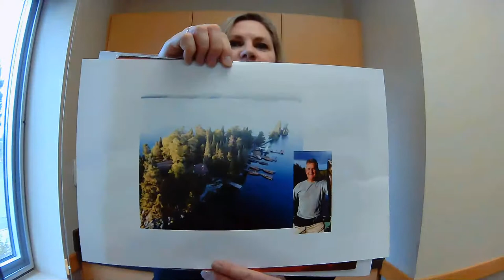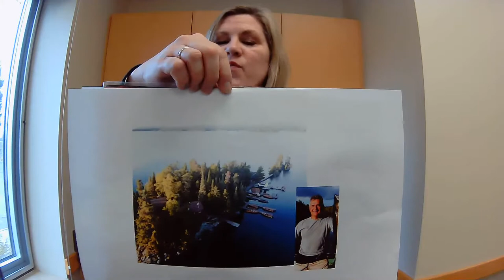SLC Auction 2020 - Canadian Fishing Paradise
Lot #8 -- Canadian Fishing Paradise
Grab your fishing rod and head north! You and a friend will enjoy 3 days and 3 nights at Loch Island Lodge on Wabatongushi Lake, Ontario, Canada. Crystal clear waters, untouched forests, fresh air, and silence await. Experience great Canadian fishing for trophy Walleye, great Northern Pike, Whitefish, Perch, Brook Trout and more.
You'll enjoy the American Plan that includes breakfast, shore lunch or boxed lunch, dinner, daily maid service, live bait and introductory guide service. Your furnished, individual cabin includes bedding and linens, a full bath, refrigerator and heat. Plus, you will have your own 18' cedar strip boat with 15 hp electric start outboard and unlimited gas, padded swivel seats, fishing gear and ice. Your catch will be cleaned, packaged and frozen for you to take home.
Redeemable Post COVID. Package does not provide transportation to Base Camp.
Donated by: Loch Island Lodge/Andy & Amy Wilson
Value: $1,600 - Bid increment $100